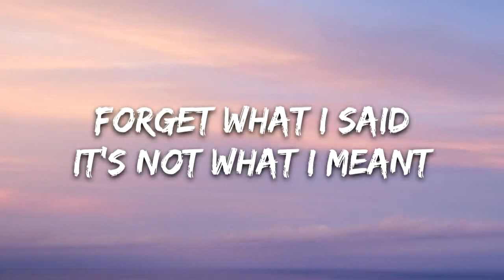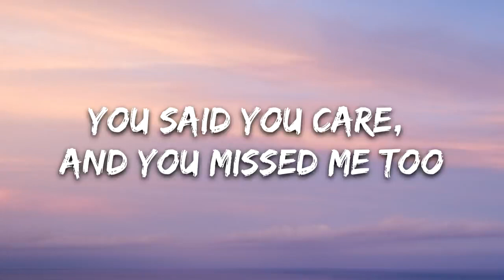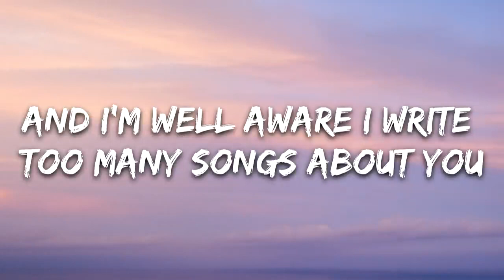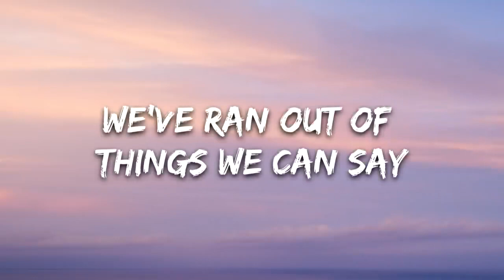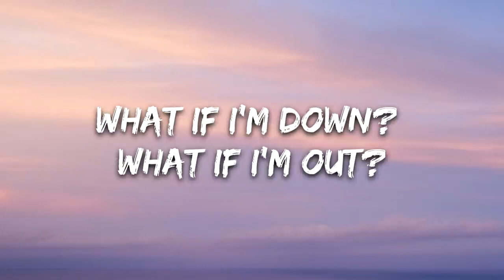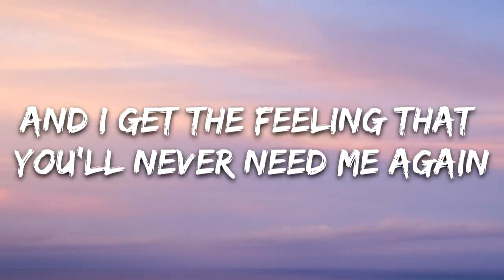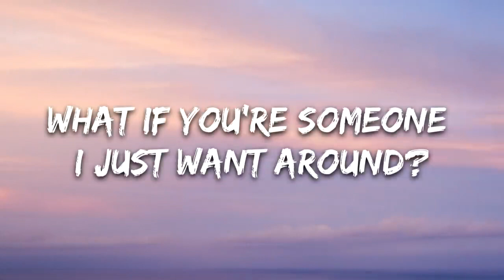Harry Styles - Falling (Lyrics)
🎤 Lyrics: Harry Styles - Falling